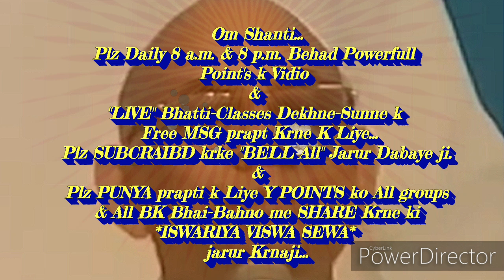घर-परिवार में रहते विश्व के आधारमूर्त-उद्धारमूर्त की स्थिती इमर्ज करने की बेहद सहजविधि और अभ्यास...